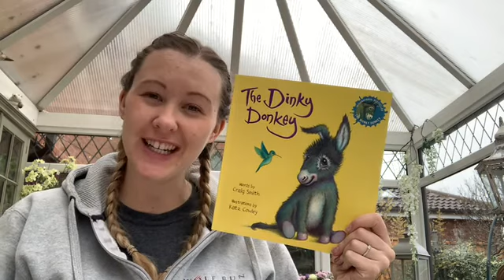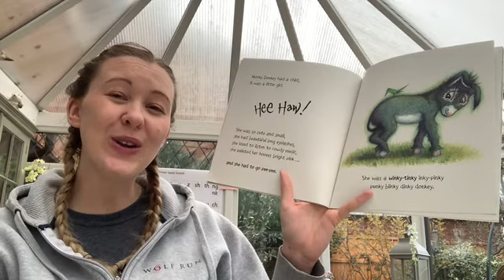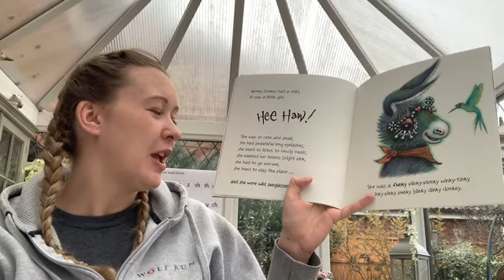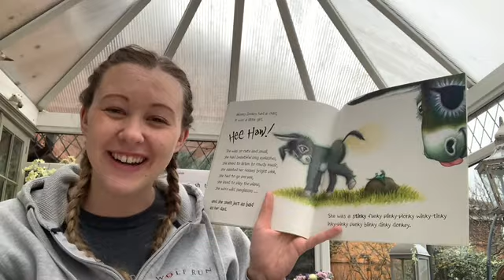World Book Day Special! Miss Griffiths Reading The Dinky Donkey